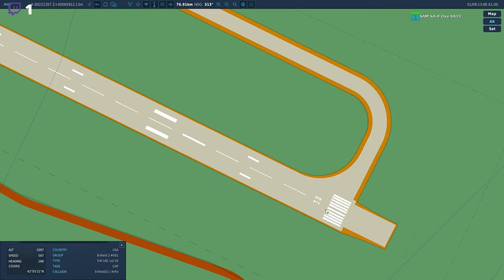DCS Stridsledning: Operation Tsar Bomba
Övar på att stridsleda Hornets, Viggens och Eagles.